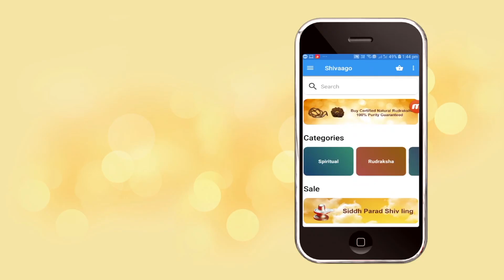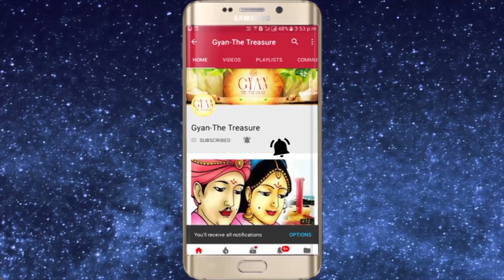श्रीकृष्ण के "वचन" जो श्रीकृष्ण ने दिये // 20 Minute मे पूरा गीता जान लें